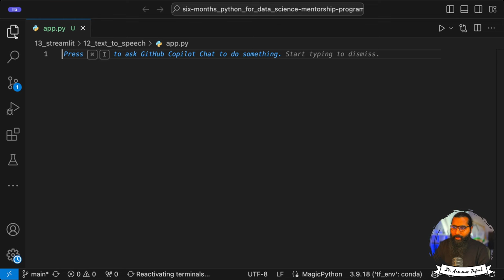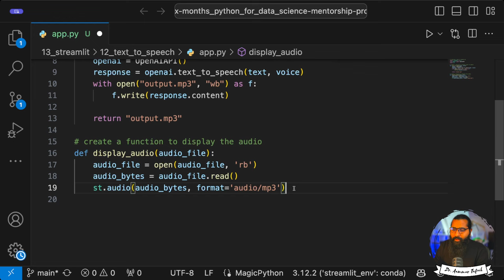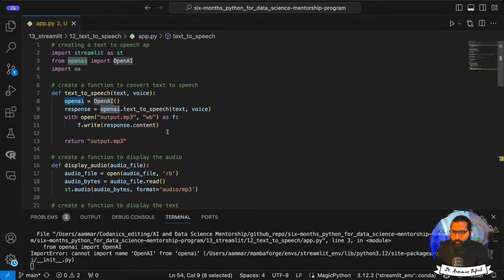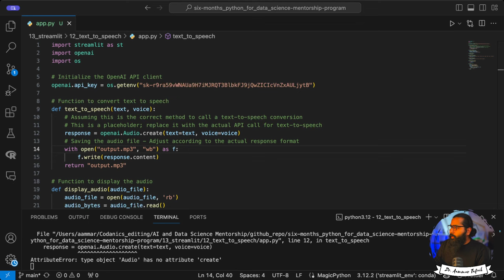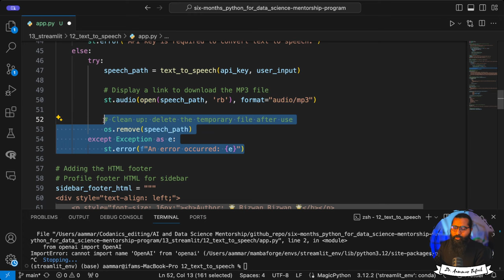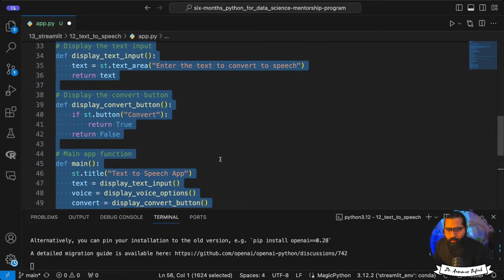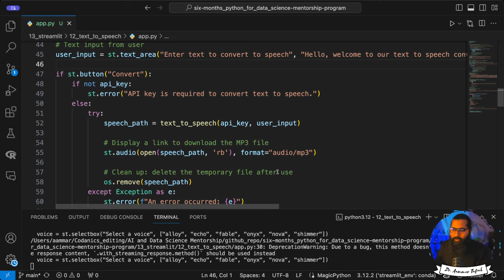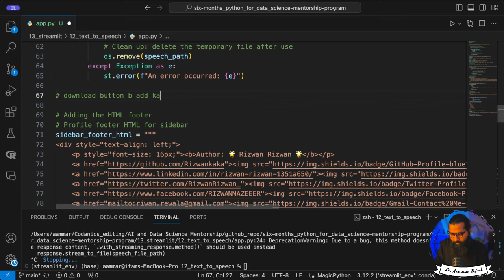Text to speech Streamlit application